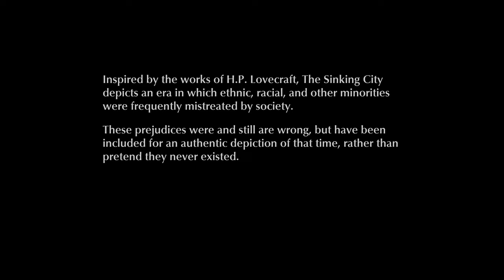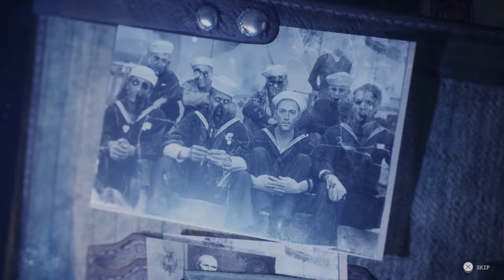The Sinking City - Next-Gen Gameplay - First Hour - PS5 [Gaming Trend]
The Sinking City from Frogwares received a pretty significant upgrade for the PlayStation 5.  I've pulled the first hour of the game so you can see it in motion.